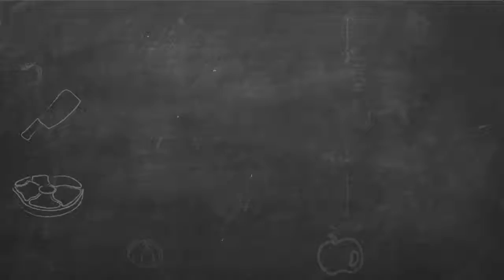APRIL 22, 2018: AUSTIN FOOD AND WINE FESTIVAL